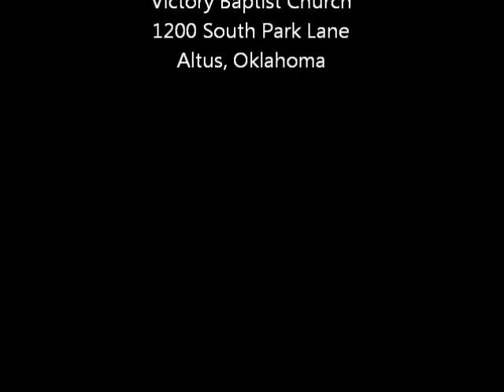Now That I Found The Lord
Pastor Scott Willingham, December 3, 2104